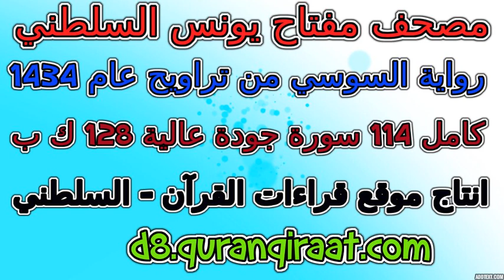مصحف مفتاح السلطني رواية السوسي تراويح عام 1434 سورة 012 يوسف